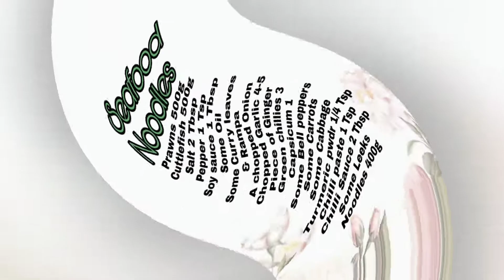Best Seafood Noodles Recipe by Cook with Lankan girl's| හොඳම සීෆුඩ් නූඩ්ල්ස් රෙසිපිය